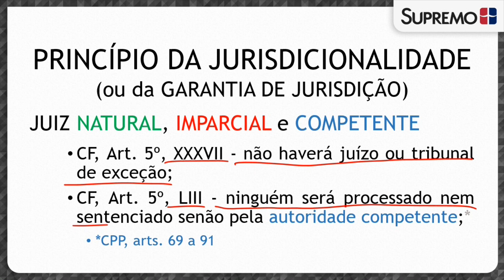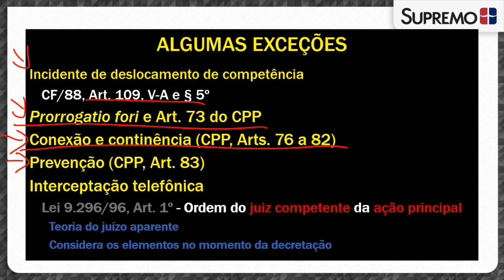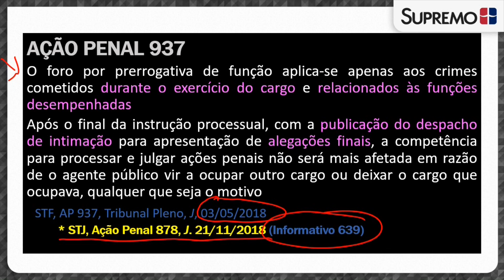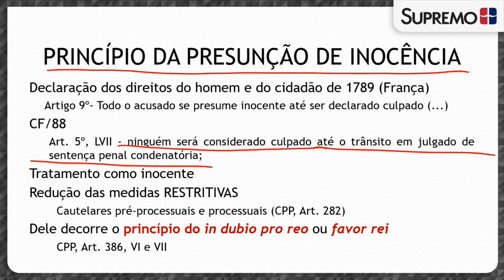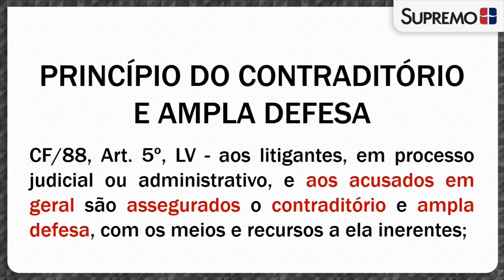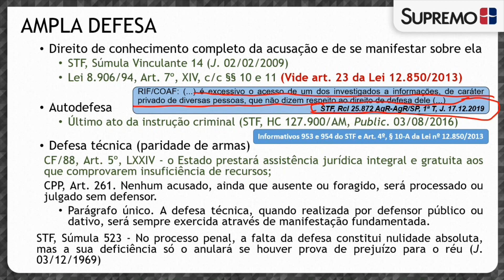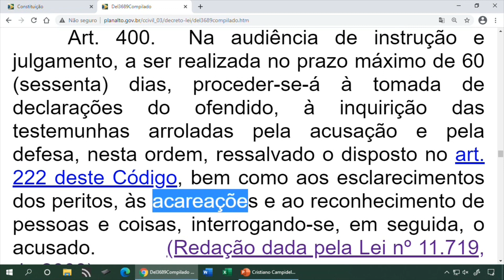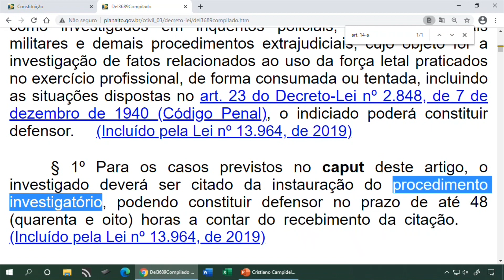Princípios Constitucionais do Processo Penal